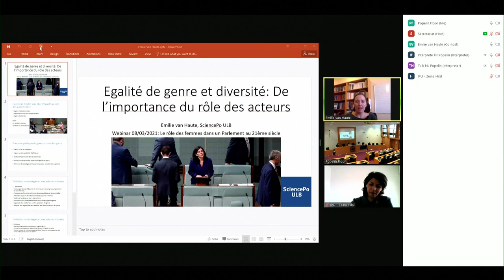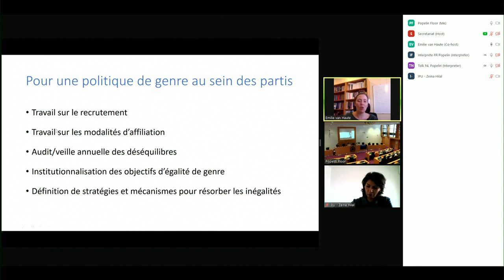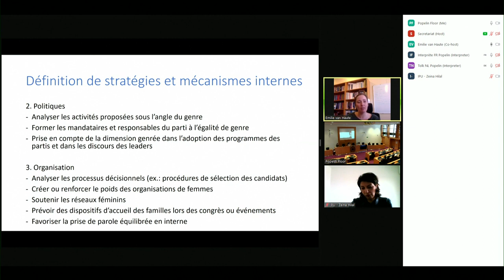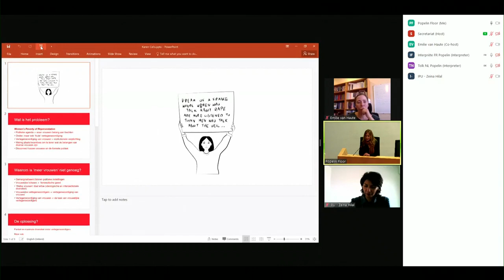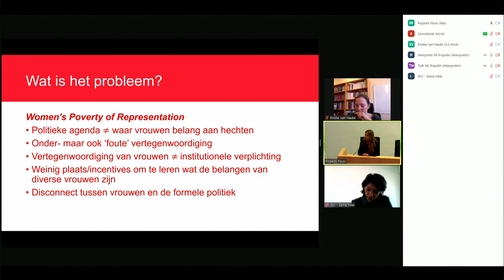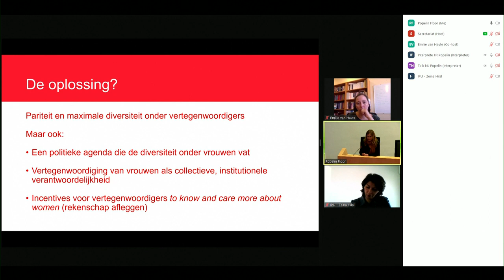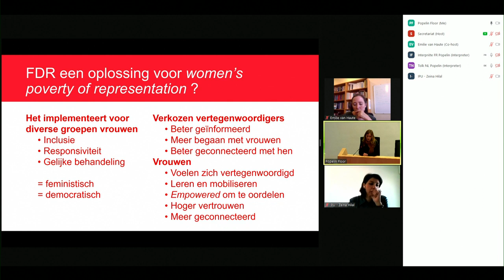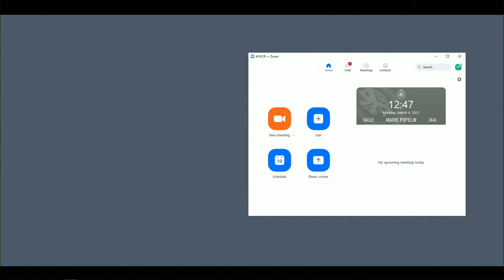2021: 8-03 : Webinar: Rol van de vrouw - Rôle des femmes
De rol van de vrouw in een 21e-eeuws parlement
Le rôle des femmes dans un parlement du 21e siècle

copyright: De Kamer van Volksvertegenwoordigers - La Chambre des représentants